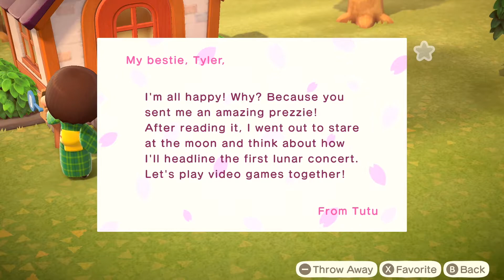Paid Off | Animal Crossing: New Horizons | Day 12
With everything going on in the world, I think it's time for some New Horizons.